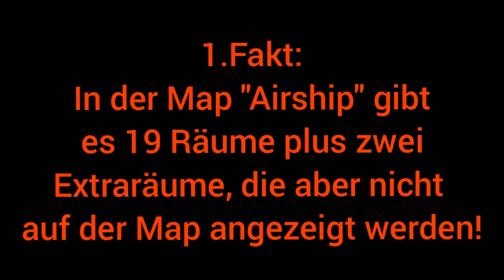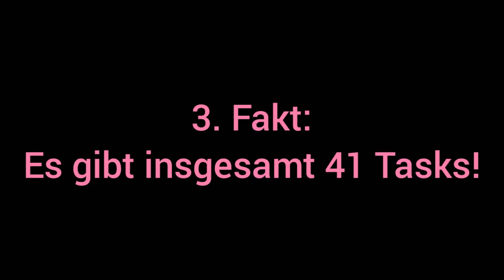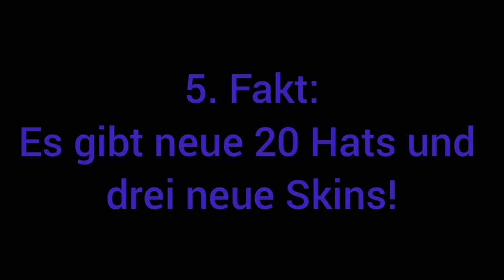8 FAKTEN über die *NEUE* MAP AIRSHIP | Among Us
Hallöle😇!

Heute gibt es mal 8 Fakten über die *neue* Map "The Airship"🤩!

Aufgenommen von: Jake
Geschnitten von: Jake
Links:
🔥Unser Discord-Server:
Verwendete Apps:
🤩Thumbnail: PicsArt
😎Videoschnitt: InShot
😇Videoinhalt: Among Us